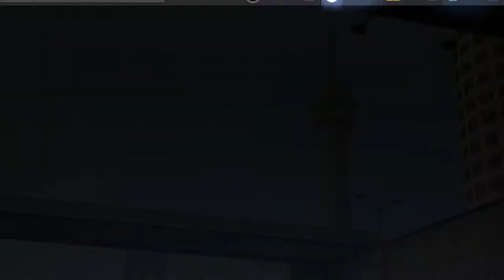NFS nolimits NEED FOR SPEED PAYBACK WIDEBODY FORD GT CUSTOMIZATION GAMEPLAY chapter#troll game15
new game warning hihi# kid's game
I am a passionate adventurer of racing games
I think it's a good idea to introduce people to attractive games on mobile phones or desktops, xbox, psp ...
I'm not good at just wanting to bring the experience to you. That will be the support of many people, please contribute comments in the comments under the video game offline.
# new game channel Thank you very much

new game warning language translated by #
nfs game # Companion# in the race